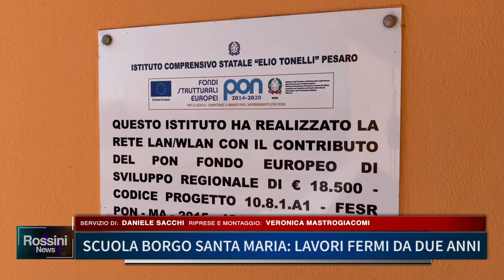SCUOLA BORGO SANTA MARIA, LAVORI FERMI DA DUE ANNI